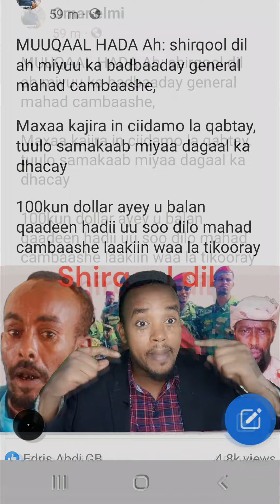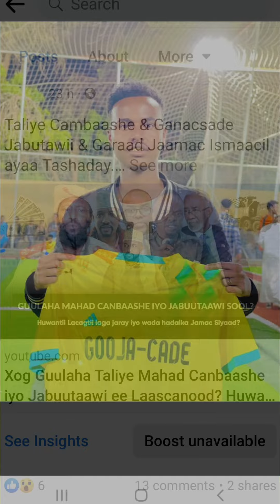Shirqol Dil ah Miyu ka badbaday General Mahad cambaashe?100K$ Ninka Dila la Siiyio.Viso Turkiga&100k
MUUQAAL HADA Ah: Shirqool dil ah miyuu ka badbaaday general mahad cambaashe,

Maxaa kajira in ciidamo la qabtay, tuulo samakaab miyaa dagaal ka dhacay

100kun dollar ayey u balan qaadeen hadii uu soo dilo mahad cambaashe laakiin waa la tikooray.

Shirqol Dil ah Miyu ka badbaday General Mahad cambaashe?100K$ Ninka Dila la Siiyio.Viso Turkiga&100k ba ka horeysay Wu Diiday G Mahad Cambaashe.

Shirqool dil ah miyuu ka badbaaday general mahad cambaashe?100K$ Ninka Dila la Siiyio.